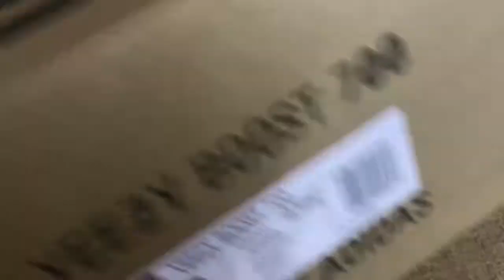Yeezy Boost 700 Sun (mksole.cn)